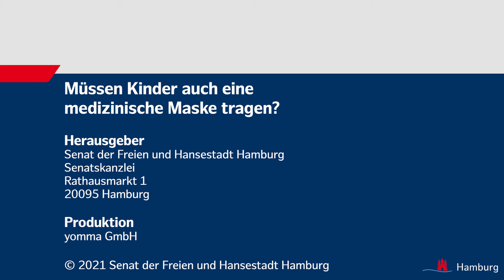Müssen Kinder auch eine medizinische Maske tragen?